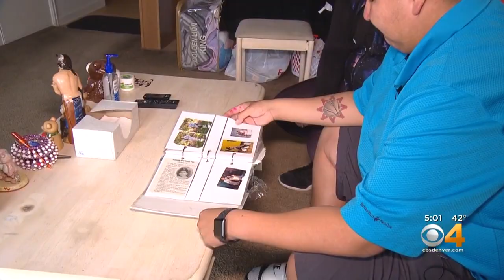Annette Conquering Bear Remembered As Suspect Arrested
The grandmother was struck and killed on Colfax Avenue days before her birthday.